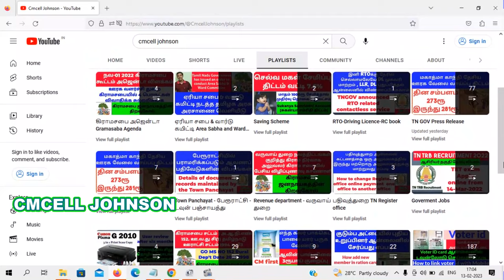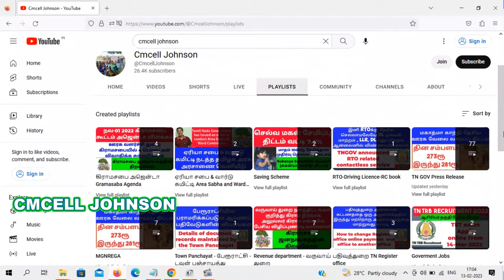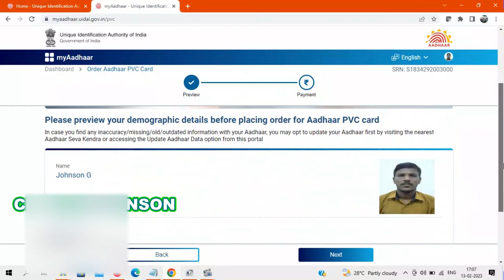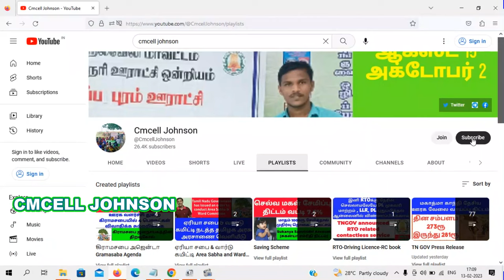How to order Aadhar PVC card online udai portal | ஆன்லைனில் PVC ஆதார் கார்டை ஆர்டர் செய்வது எப்படி ?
PVC ஆதார் கார்டை ஆன்லைனில் ஆர்டர் செய்வது எப்படி? How to order Aadhar PVC card online in udai portal ?

Husband & Head of Family can now use Aadhaar as attachment document to change Aadhaar address ஆதார் முகவரி மாற்ற இனி கணவர் & குடும்ப தலைவர் ஆதாரை இணைப்பு ஆவணமாக பயன்படுத்தலாம்

மாஸ்க் ஆதார் டவுன்லோடு செய்வது எப்படி
How to download masked Aadhar

முழு எண் கொண்ட ஆதார் பயன்படுத்த வேண்டாம் கடைசி 4 எண் கொண்ட மாஸ்க்டு ஆதார் பயன்படுத்த மத்திய அரசு செய்தி வெளியிடு

Central gov press release  pdf file link

The Aadhaar letter PDF Password will be in 8 characters
Combination of the first four letter of your name (as in Aadhaar) in CAPITAL letters and Year of Birth in YYYY format.
Example : Your name is ANISH Y KUMAR Your Year of Birth is 1989
Then your e-Aadhaar password is ANIS1989

ஆதார் கார்டில் பிறந்த தேதி மொழி பெயர் முகவரி ஆன்லைனில் திருத்தம் செய்வது எப்படி ?
How to change Aadhar  DOB Name Address Gender Language in online

How TO ORDER PVC AADHAR ONLINE  | pvc aadhar card online order | uidai pvc aadhar

Aadhar card Correction New Update 2020 | இனி ஆதார் அட்டையில் நீங்களே திருத்தம் செய்யலாம் CheckStatus
Topic Cover:-

update aadhar card mobile number online

update date of birth in aadhar card online

update mobile number in aadhar card online

update demographic data in aadhar

aadhar status

e aadhaar

uidai aadhar

aadhar

aadhar card

e aadhar